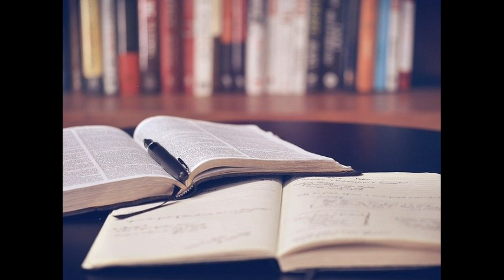Sight words | Complete Guide in Tamil | Make ur kids read easy